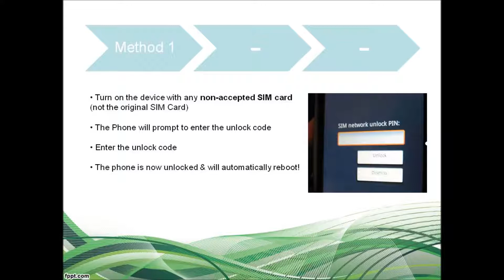LG Optimus G E975